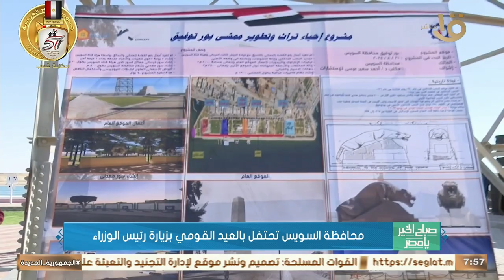محافظة السويس تحتفل بالعيد القومي بزيارة رئيس الوزراء.. الصحفي محمد إبراهيم يكشف كواليس الزيارة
صباح الخير يا مصر | محافظة السويس تحتفل بالعيد القومي بزيارة رئيس الوزراء.. الكاتب الصحفي محمد إبراهيم يكشف كواليس الزيارة